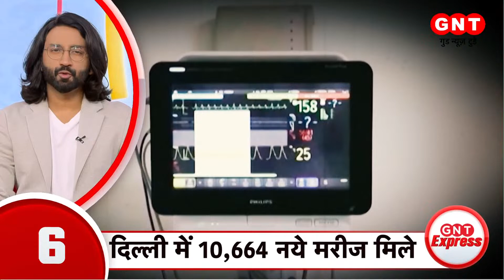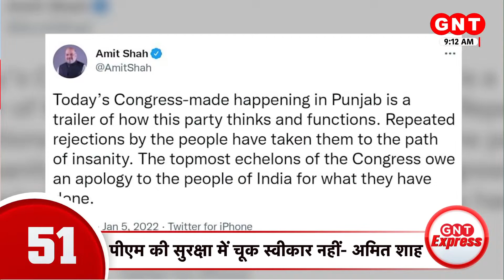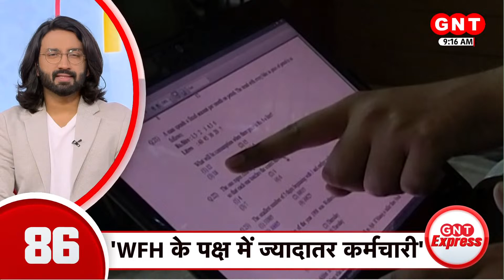Delhi में कोरोना को लेकर सरकार अलर्ट | देश दुनिया की इस वक्त की 100 बड़ी खबरें | Top News| GNT